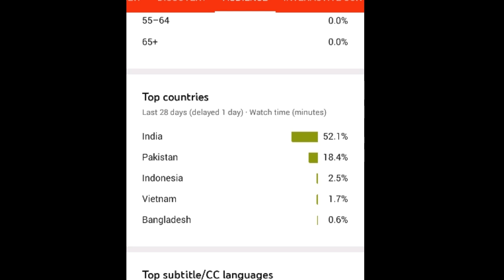how to complete elite hayato mission fast || how to complete awaken hayato mission [FAST]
💗THANKSFORSUPPORTING

🎁YOUR COMMENTS WILL GIVE US THE CHANCE TO IMPROVE OUR MISTAKES

Take care,BYE
ALLAHAFIZ

IGNORE THIS